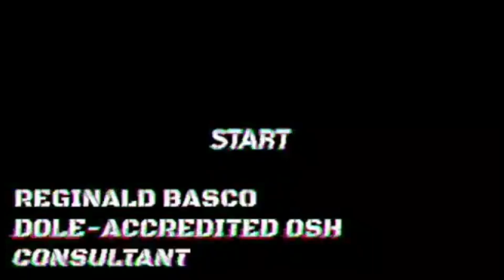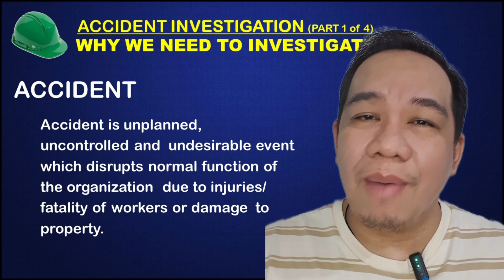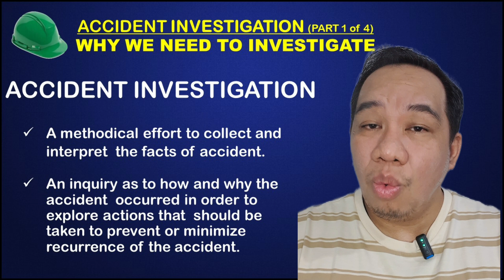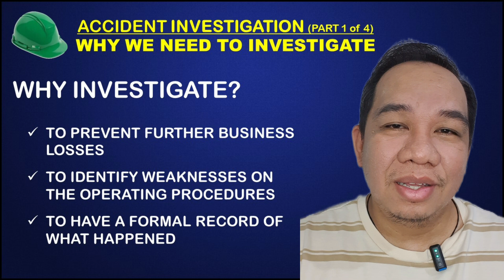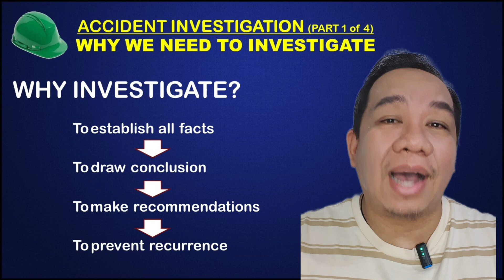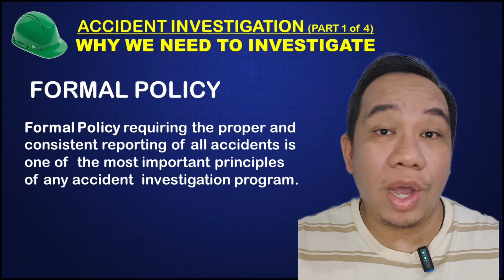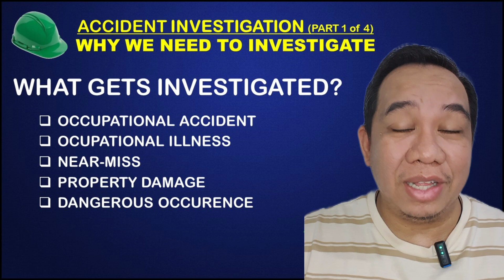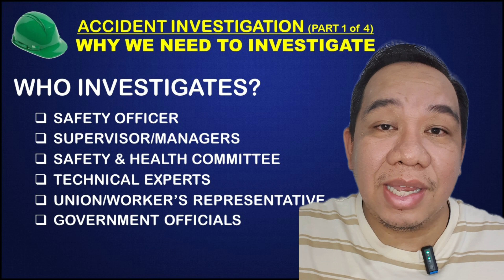Accident Investigation Part 1 || Why we need to Investigate?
Tips on the Importance of Accident Investigation in the Workplace